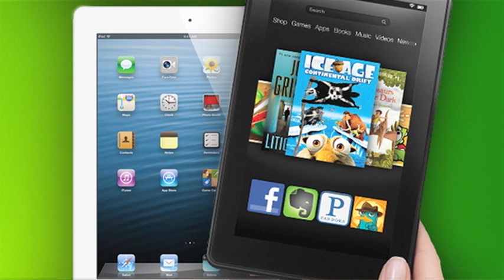Sarah Varekojis on AARC Membership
Sarah Varekojis wants you to be involved with the Ohio Society for Respiratory Care and the AARC. She describes the benefits of belonging and the 2013 membership campaign.